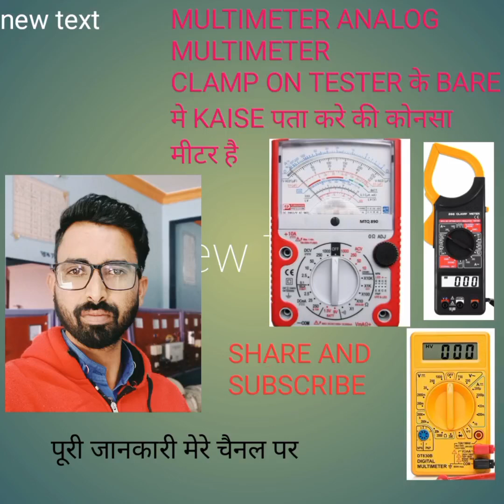MULTIMETER KA USE OF ELECTRIC COMPONENTS BY INSTRUCTOR RS CHOUHAN 👿😈👿😈